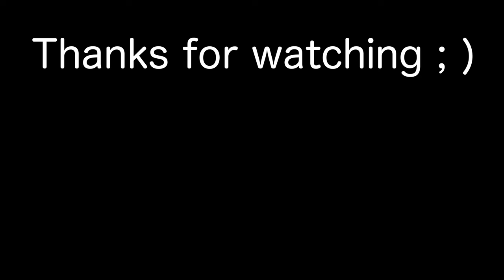MEET THE PARENTS PT. 4 🇯🇵 (Tokyo Dream)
The 4th in a series of vlogs documenting our recent travels to Japan. Join me as us as I explore Japan with my girlfriend and her parents for the first time.